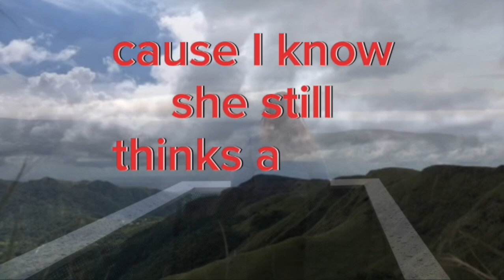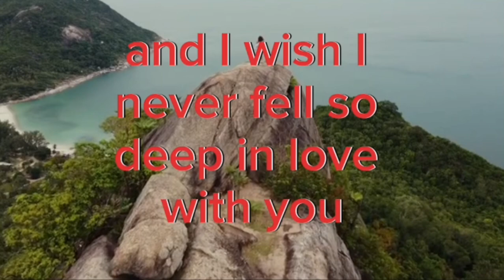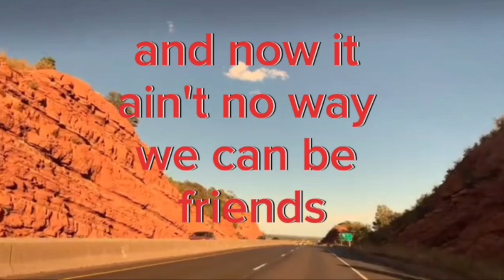X.i.X - CAN'T BE FRIENDS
Look what this girl done did to me
She done cut me off from a good, good love
She told me that those days were gone
Gone, gone
Now I'm sitting here goin' half crazy
'Cause I know she still thinks about me, too
And it ain't no way in hell
That I can be just friends with you
And I wish we never did it
And I wish we never loved it
And I wish I never fell so deep in love with you
And now it ain't no way we can be friends
The way it felt, no fakin' it
Maybe we were movin' just a little too fast
But what we've done, we can't take it back
Back, back
Now I'm sitting here halfway crazy
Ain't no tellin' what we could've been
Ain't no tellin' what we could've been, no
And if I knew it end like this
I never would've kissed ya
'Cause I fell in love with ya
We never would've kicked it
Girl, now everything's different
I lost my only lover and my friend
That's why I wish we never did it

Produced by : Anthony Maestas, willow rain company LLC, OCTOBER 20, 2024